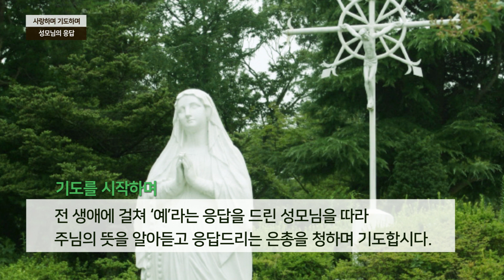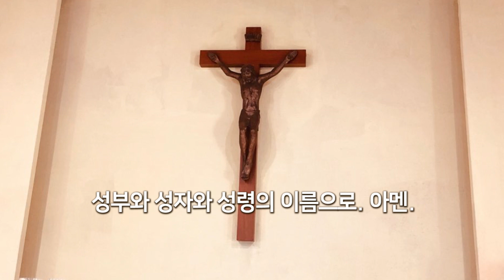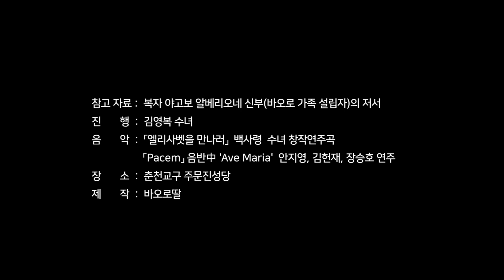[하루10분기도] 사랑하며 기도하며_#2. 성모님의 응답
참고 자료 :  복자 야고보 알베리오네 신부(바오로 가족 설립자)의 저서
진행: 김영복 데레사 수녀
장소: 성바오로딸수도회
음악 : 「엘리사벳을 만나러」 (작곡, 연주: 백사령 수녀)
: 「Pacem」 음반中 'Ave Maria' 김헌재 Piano, 안지영 Flute, 장승호 Guitar 연주

외딴곳으로 가서 기도하는 시간을 갖기에 분주한 일상입니다. 내 삶의 한가운데에 하루 10분 시간을 내어 하느님과 대화를 나누며, 삶을 기도로 변화시키는 기쁨과 소중한 시간이 되길 바랍니다.